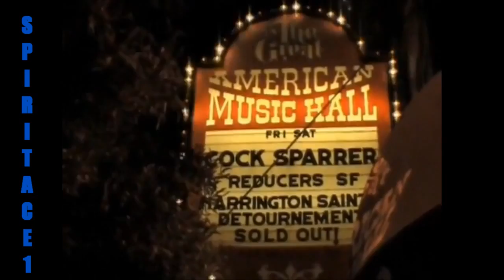Cock Sparrer: Back in SF Live